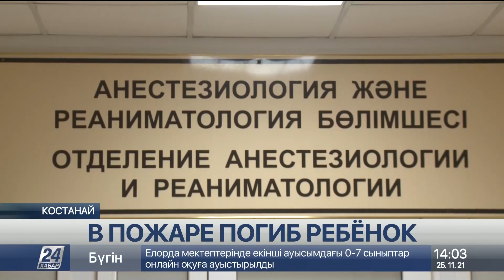Семилетняя девочка погибла в пожаре в Костанае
Из огня ребёнка вынесли пожарные. Приехавшая скорая констатировала смерть. Пожар случился в частном шести квартирном доме, сообщает корреспондент «Хабар 24».
По неизвестным пока причинам загорелось потолочное перекрытие и стена. Спасатели эвакуировали ещё трёх жильцов. Мать девочки получила больше 90% ожогов тела. Её состояние врачи оценивают как крайне тяжёлое. Отца после осмотра медиков отпустили домой. Ещё одного ребёнка пожарные спасли из соседней квартиры. В медицинской помощи он не нуждается. Создана следственная группа, которая выяснит причину пожара.